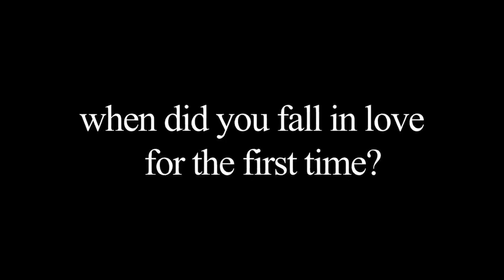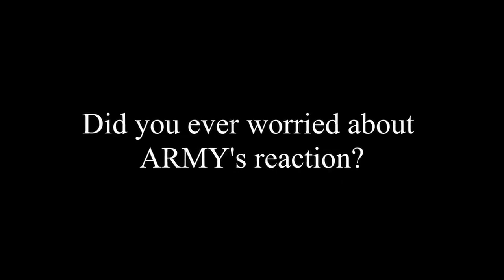BTS Jungkook talks about his first love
Pakistan Army Girl🇵🇰
Jeon JungKook💜
💜 You are my shining star 💜
💜borahae💜
                          💜For Our shining star 💜
"You're the one, who made us cry and laugh all the time...
You're the one, that made us realize how much stronger we can be...
You taught us how, to make it through in this lonesome world.
And despite of all the hardships, and the problems of yours,
You have shown your smile that made us, feel like who we are.
We will love you until the end... "
 🇵🇰🇵🇰 Bts Love From Pakistan🇵🇰🇵🇰
  🇵🇰🇵🇰 Bts Pakistan Army Zindabad🇵🇰🇵🇰.